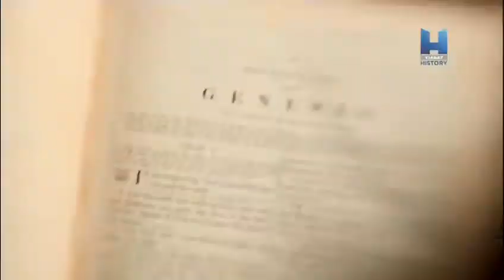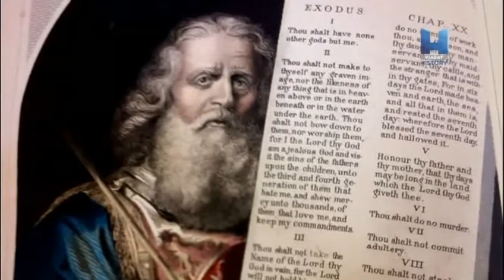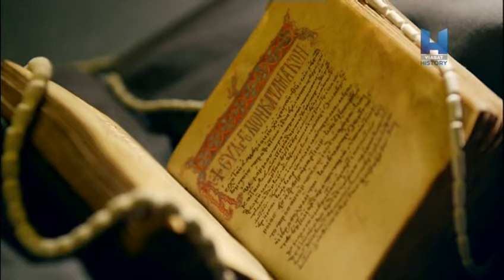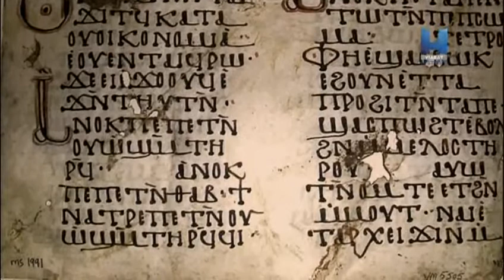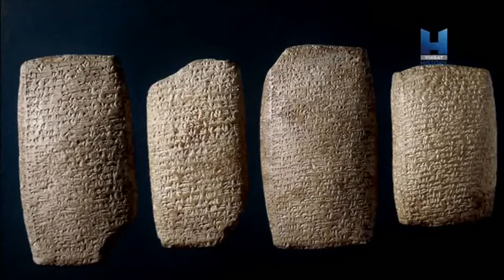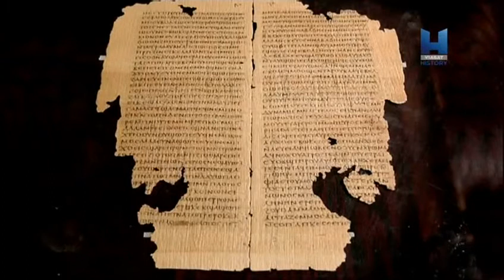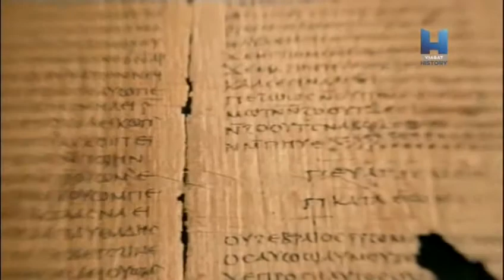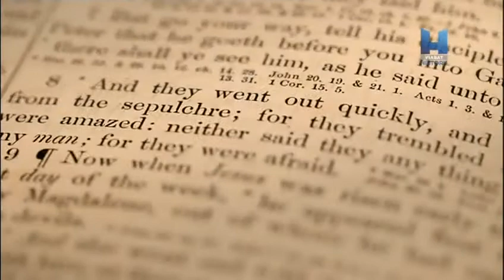Bibliakutatók (2. rész)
Eredeti cím: Bible Hunters, The Search for Bible Truth
angol minisorozat, 120 perc, 2014

1908-ban Charles Freer, Chester Beatty bibliakutatók és J.P. Morgan pénzügyi támogató elindultak a Közel-Keletre a kereszténység legkorábbi feljegyzéseinek felkutatása céljából. Feltártak egy sor elveszettnek hitt korai bibliai szöveget, melyeket betemetett a sivatag homokja vagy ősi kolostorok könyvtáraiban rejtőztek. A kereszténység azon legkorábbi századaiból származó kézzelfogható bizonyítékot fedeztek fel - amikor még visszhangzott Jézus szava. A szövegek összeillesztése és lefordítása után, azok megváltoztatták az Új Testamentumról és a kereszténység eredetéről és fejlődéséről alkotott képünket. A bibliakutatók írásos bizonyítékokat kerestek hitük megerősítésére, de egy ettől nagyon eltérő igazságra leltek. E műsor elmondja a teljes történetet, mely tele van bámulatba ejtő felfedezésekkel és lélegzetelállító helyekkel.